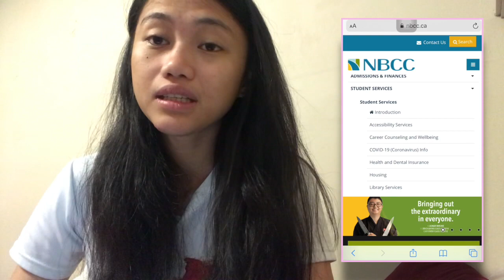What to Expect in St. Andrews, NB Canada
Hi guys! In this video I’ll be sharing with you my personal experience here in St. Andrews of what to expect, prepare and some tips for future international students coming and choosing NBCC St. Andrews as their designated learning institution.